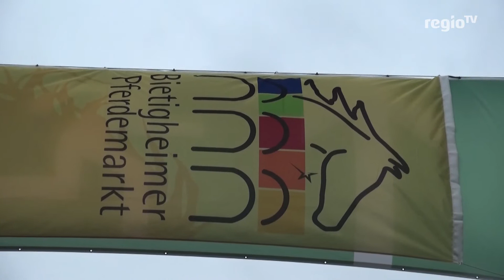Bietigheimer Pferdemarkt gestartet | 01.09.17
Mit dem Spring- und Reitturnier ist  heute der 83. Bietigheimer Pferdemarkt gestartet.